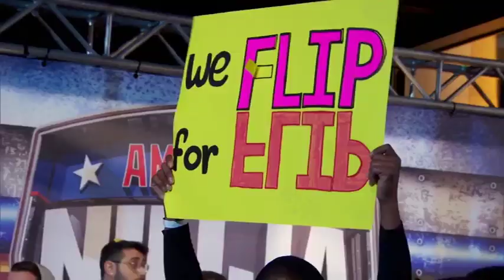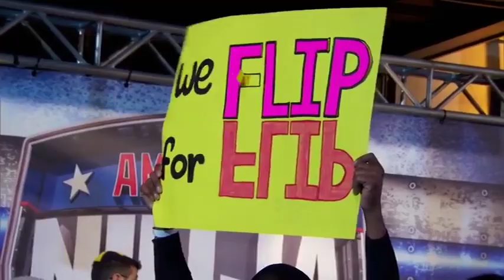Flip Rogregus epic fail at fliping on the double dipper freestile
all content is onwed by NBC and the producers of american ninja warrior